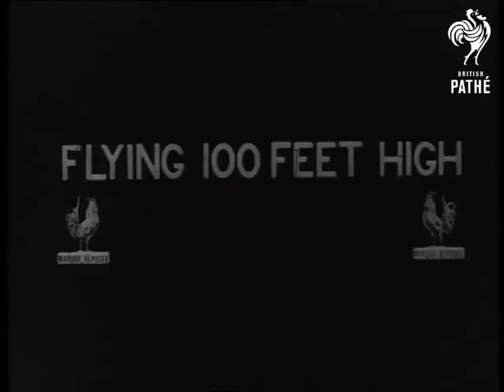Wilbur Wright The Bird Man (0)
Full title reads: "Wilbur Wright The Bird Man Performs a 2 Hours Flight and Rises About 360 ft From The Ground".

Intertitle reads: "The Aeroplane is Brought to the Starting Place".

Preparation for the flight, the machine is taken to launching position on a straight launch way.

Intertitle reads: "Getting Ready".

Shots of three men talking, Wilbur and possibly Orville Wright. The large counterweight which helps to speed the plane along its runway is pulled up. The propellors are turned to start the engine. Wilbur Wright and another man climb into the plane to prepare. The weight drops and the plane goes along runway and takes off.

Wilbur Wright flying at various heights back and forth across the airfield.

Intertitle reads: "Flying 100 Feet High". Shots of plane flying fairly high.

Intertitle reads: "Running Along The Ground". Plane flies low across the wet looking field.

Intertitle reads: "On December 18th, 1908, Wright goes up about 360 feet from the ground passing over a balloon standing 300 feet high". Plane takes off and makes several passes.

Cataloguer's Note: Film shows some signs of damage. It s not clear if only Wilbur or both the Wright Brothers are featured here - MD.
 FILM ID:1804.05